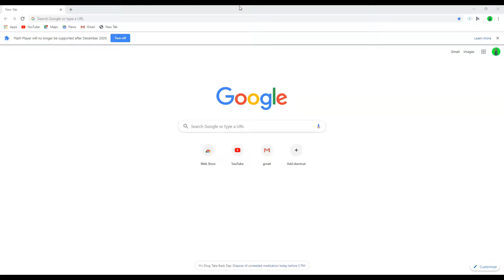TABS NEW UPDATE